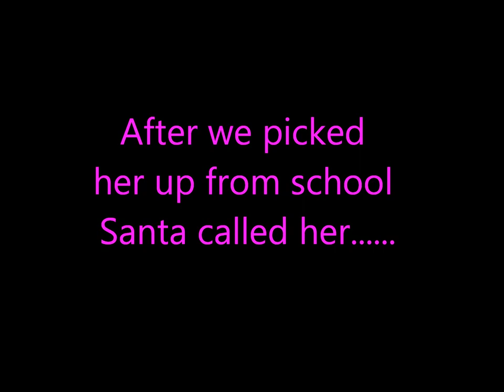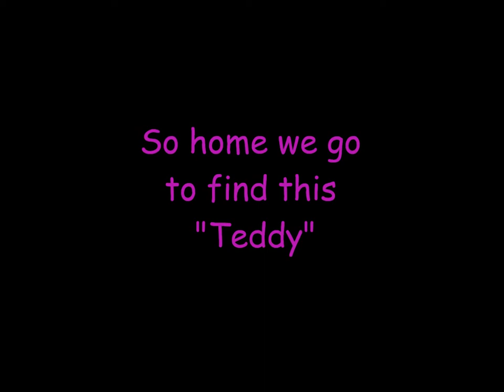Puppy - My Daughters Early Christmas Puppy Cuteness Shih Tzu, Santa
So my Daughter Amelia aged 7 sends her Christmas list to santa asking for a 'electric' puppy because dad doesn't want a real puppy. she thinks santa has delivered a 'teddy'